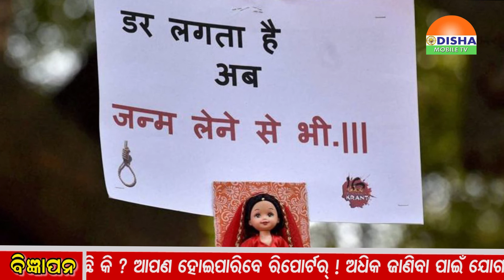KhabarChutki.ଖବର ଚୁଟକିରେ ସାରା ଦୁନିଆର ଖବର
ଖବର ଚୁଟକିରେ ସାରା ଦୁନିଆର ଖବର...KhabarChutki